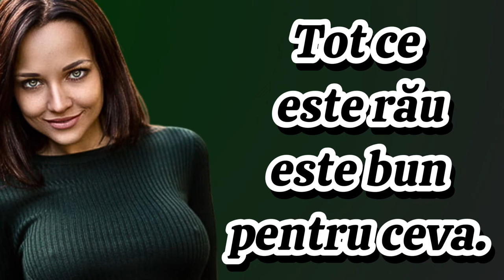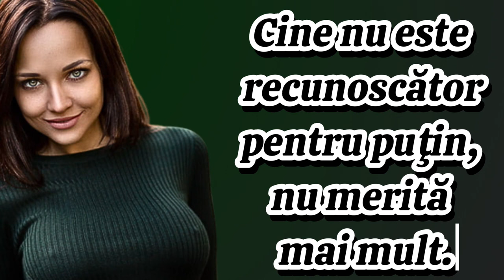Proverbe din Letonia | Înțelepciunea Baltică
citate Letonia
proverbe Letonia
citate Baltice
proverbe Baltice